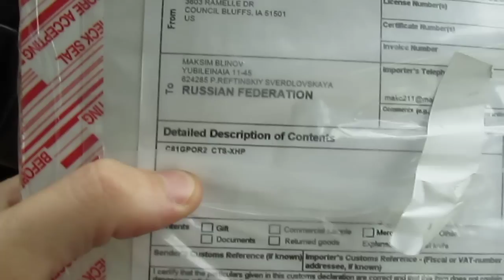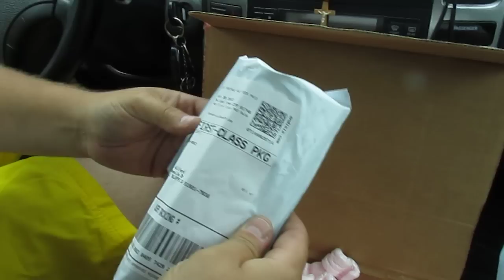Unboxing морковки Spyderco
Paramilitary 2 CTS-XHP